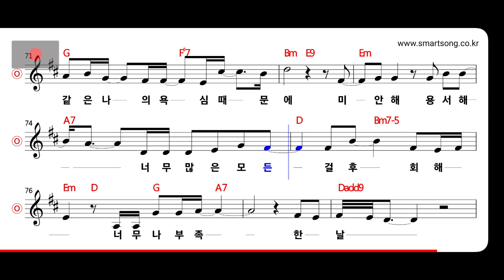서문탁 - 너무 많은 MR